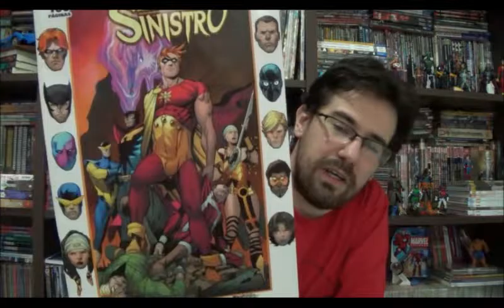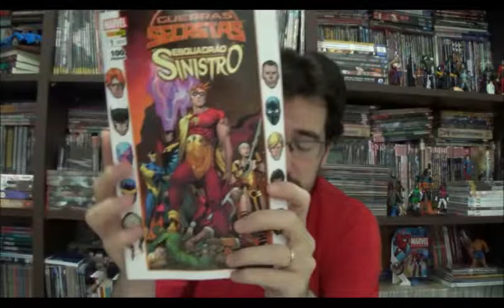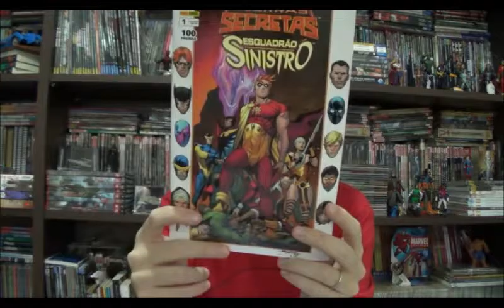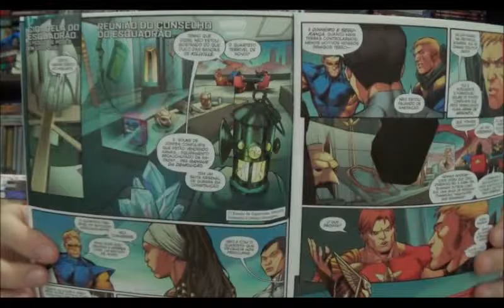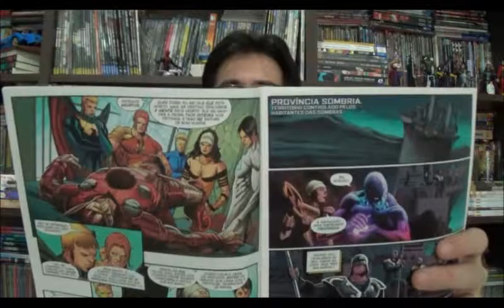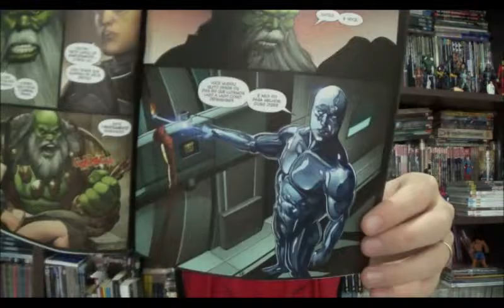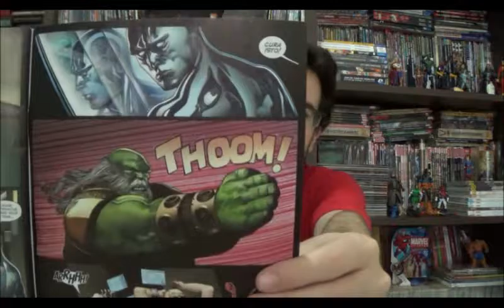Chapéu do Presto Especial - Guerras Secretas - Esquadrão SInistro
Bem vindos a mais um Chapéu do Presto especial Guerras Secretas. No programa de hoje vou falar sobre a história Esquadrão Sinistro.

Talvez a mais sanguinária das revistas até o momento, e de certa forma incoerente com o resto das revistas de Guerras Secretas. Nessa série temos a versão mais violenta da Liga da Justiça, criada para sacanear o grupo da editora concorrente os transformando em vilões dos Vingadores.